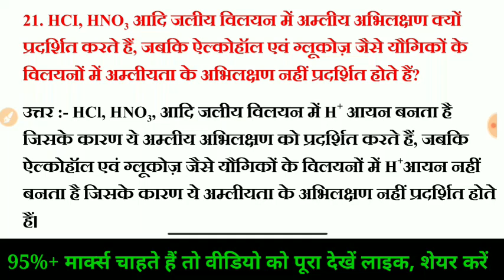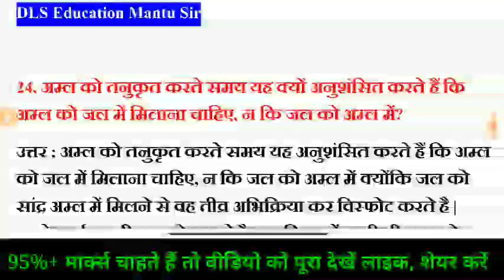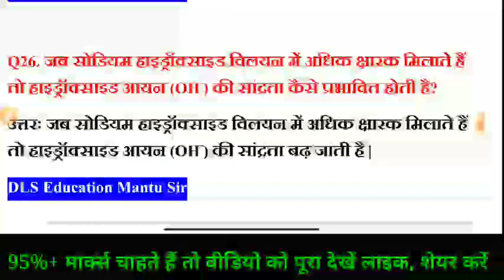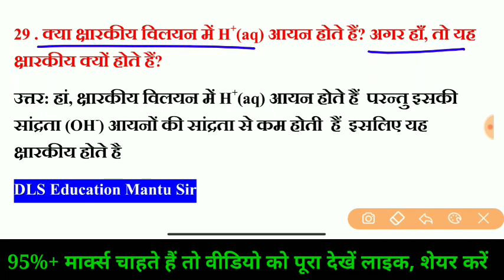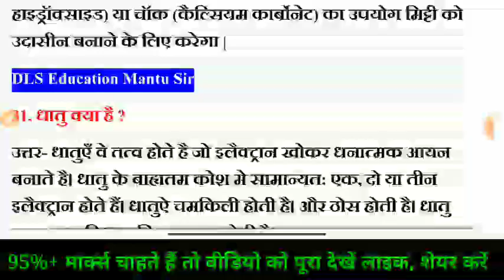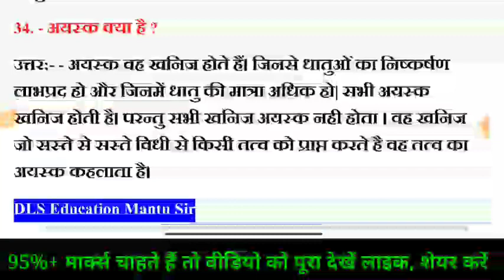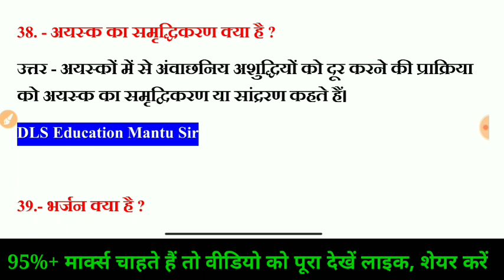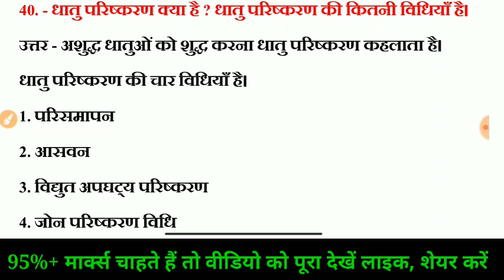200+ Subjective question Science Bihar Board- Matric Science Subjective question 2021-10th Exam BSEB